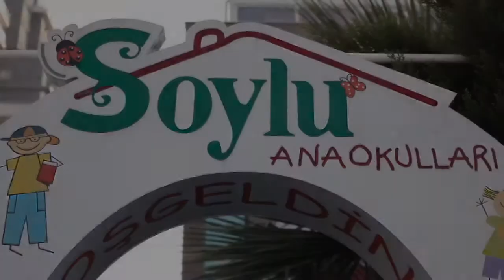Soylu Chelsea Anaokulları Mavişehir 4 Yaş 2016 - Melodi Sayın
Soylu Chelsea Anaokulları 2016 yılında neşe kaynağımız deniz yıldızlarımıza ve sevdiklerine mutlu yıllar diler. En içten sevgilerimizle...